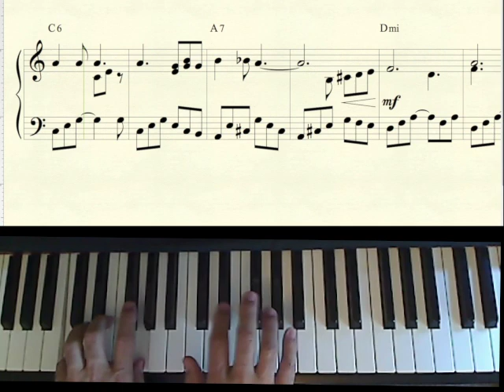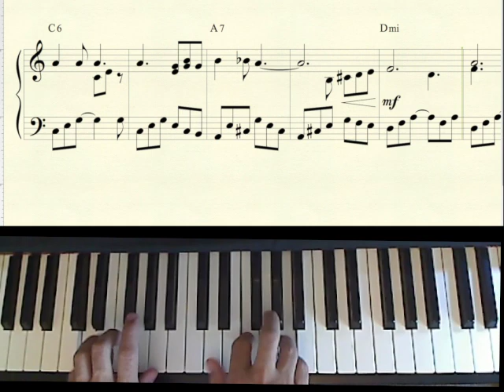Meditation (L4) piano arrangement from the "Jazz Tree" songbook with scrolling music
This beautiful song was written by Antonio Carlos Jobim with lyrics by Norman Gimbel. Usually performed in a Bossa Nova style, I decided to do a flowing accompanyment in 6/8. This type of left-hand arpeggiation is very common in early piano method books. I've got this one at Level 4 in my new book of jazz standards for all ages.  This book "The Jazz Tree" is a compilation of 29 jazz classics graded from Level 1-5.